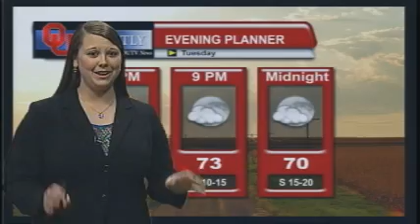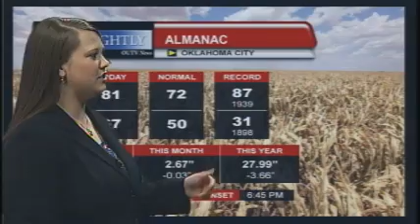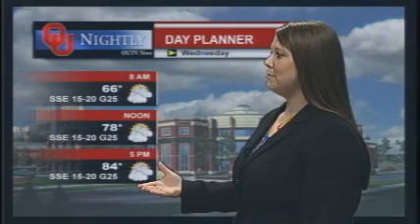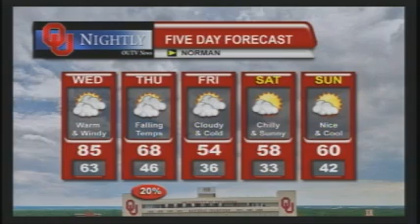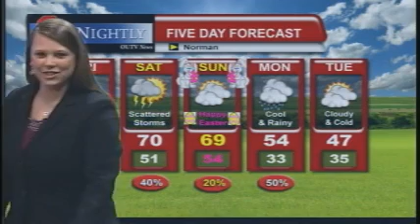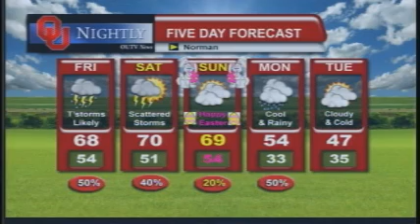Katie Western's NWA Broadcast Meteorology Scholarship Tape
This is my demo reel of two live newscasts (one from my first semester on air and one from my second) as a weather anchor from the 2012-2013 school year at OU Nightly, the student-run newscast at the University of Oklahoma. I am a junior meteorology major with minors in both broadcast journalism and mathematics and will be graduating in May of 2014.